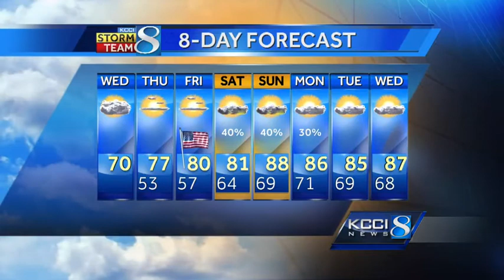KCCI 8 noon video forecast